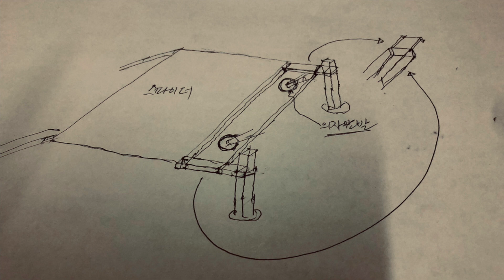스파이더 발판, 아쉬운 10Cm를 찾았습니다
미라클에서 만든 스파이더 발판은 다양한 지형 어디에서나 사용할 수 있어서 간편한 붕어 낚시용 전투 발판으로 많은 분들에게 인기가 높습니다. 그런데 의자 앞다리를 올리면 공간이 약간 부족한 감이 있습니다. 간단한 부품을 추가해 의자 앞다리를 올리고 좀 더 효율적으로 발판을 사용할 수 있는 방법을 공유합니다.

발판
제품명 : 스파이더1
제조사 : FOP 미라클